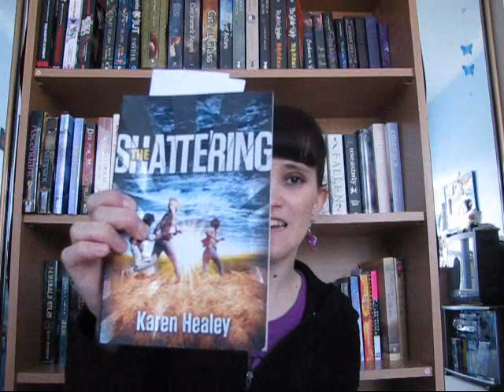Renee responds & reads to you!! (+ book haul)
The Cleggs festival channel, where you might see 'Something Chronic'